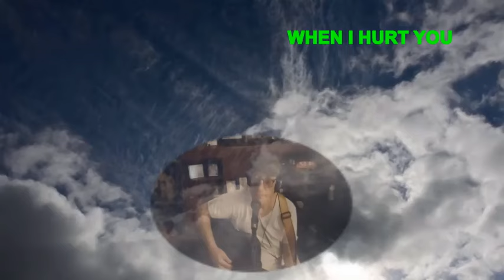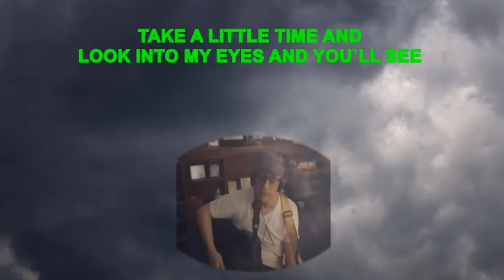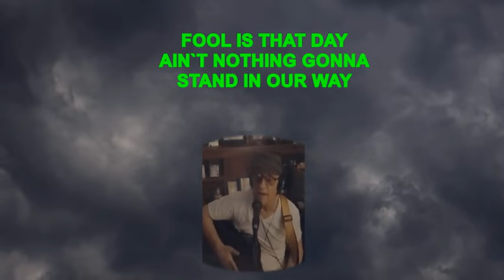"I`M SORRY" (Joe Original)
All music and vocals By OATIS OATS (Joe Tona)

All videos provided By Pixabay & Pexels